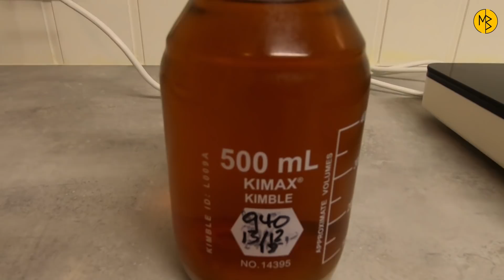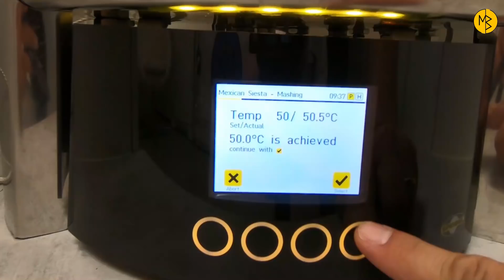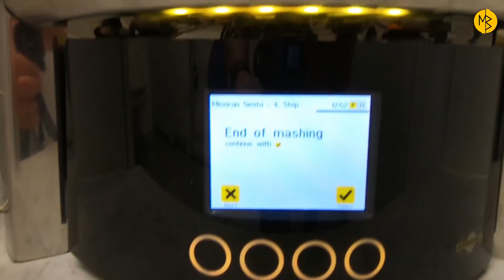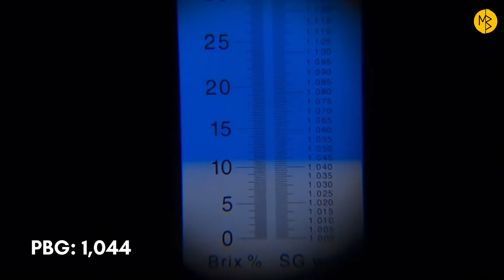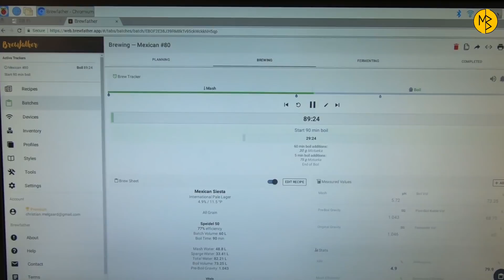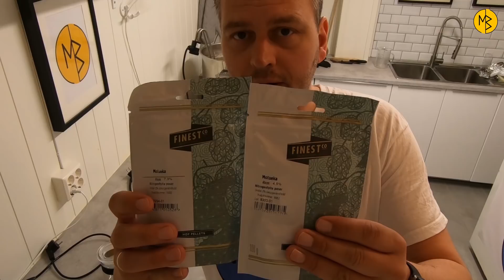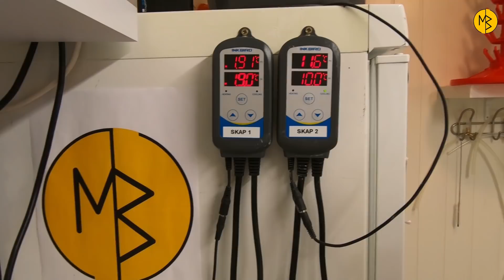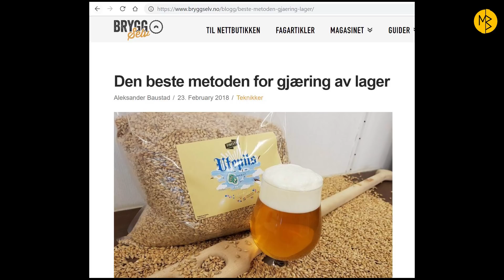Bryggedag Mexicansk lager - Sammenligner med Corona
Det sies at lagerøl er det mest krevende en hjemmebrygger kan lage. Derfor liker jeg å lage lagerøl. I denne videoen lager jeg Mexikansk lager, og viser deg hvordan du kan lykkes med din lagerøl.

Jeg lager alle oppskriftene mine i Brewfather, for jeg mener det er den beste bryggeprogramvaren som finnes.
Da går en liten andel til meg, og du får full tilgang på verdens beste bryggeprogramvare!

Jeg er ikke sponset av noen, og produktene jeg henviser til i videoen har jeg kjøpt selv og produktinfoen har jeg klippet ut fra hjemmesidene til diverse bryggebutikker med mer.

Takk til alle som følger kanalen!

Kanalen min heter TheNextBatch og bryggeriet heter marebrygg, og jeg heter Christian Melgaard.
Jeg brygger alt mitt øl på en Speidel Braumeister 50.